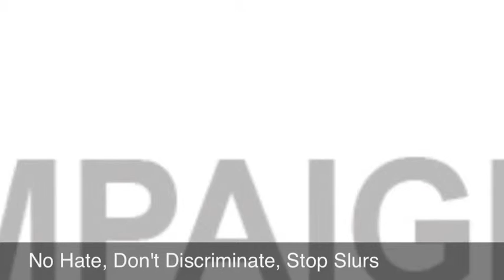PSA Slurs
Made by: Henry Goldenberg, Jack Murphy, Madison Pratt, and Bridget Lautenbach